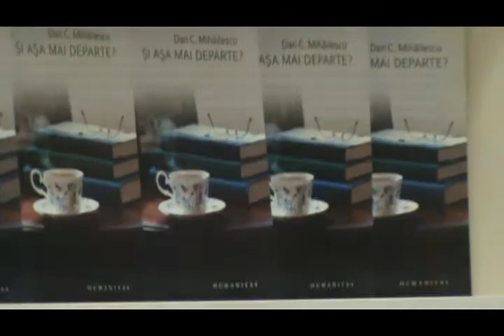Dan C Mihailescu multumiri